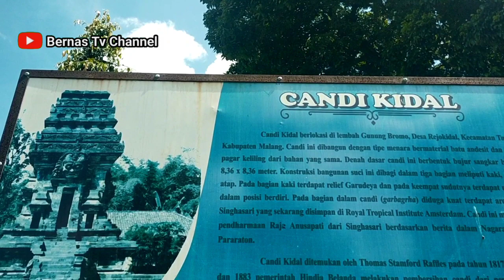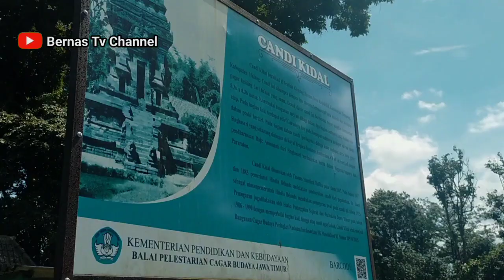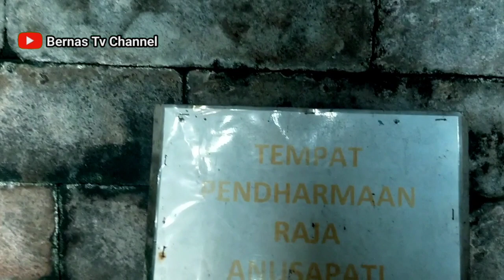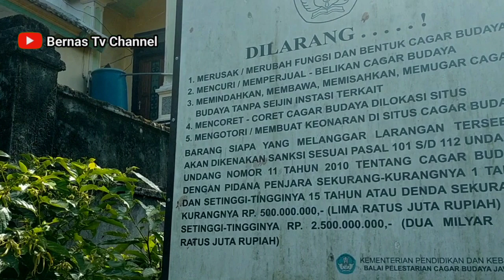CANDI KIDAL BUKTI CINTA RAJA ANUSAPATI PADA KEN DEDES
MITOS CANDI KIDAL BUKTI CINTA AGUNG ANUSAPATI  RAJA  SINGHASARI  PADA KEN DEDES
Candi Kidal merupakan salah satu candi warisan dari kerajaan Singasari. Candi ini dibangun sebagai bentuk penghormatan atas jasa besar Anusapati, Raja kedua dari Singhasari, yang memerintah selama 20 tahun (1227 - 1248). Menurut Pararaton Kematian Anusapati dibunuh oleh Panji Tohjaya sebagai bagian dari perebutan kekuasaan Singhasari, juga diyakini sebagai bagian dari kutukan Mpu Gandring.
Candi Kidal secara arsitektur, kental dengan budaya Jawa Timuran, telah mengalami pemugaran pada tahun 1990. Candi kidal juga memuat cerita Garudeya, cerita mitologi Hinduistik, yang berisi pesan moral pembebasan dari perbudakan. Sampai sekarang candi masih terjaga dan terawat.
Candi Kidal bersifat agama Hindu, dahulunya di ruangan candi (garbhagrha) merupakan tempat arca Siwa Mahadewa yang saat ini telah disimpan di Royal Tropical Institute di Amsterdam. Terdiri dari, arca perwujudan Raja kedua Kerajaan Singhasari dan raja Anuspati.
Candi terletak di lembah pada lereng barat Pegunungan Tengger di ketinggian 520 meter di atas permukaan laut, termasuk wilayah administrasi Desa Kidal, Kecamatan Tumpang, sekitar 20 km sebelah timur Kota Malang - Jawa Timur. Candi Kidal dibangun pada 1248 M, bertepatan dengan berakhirnya rangkaian upacara penghormatan jenazah yang disebut sradha (tahun ke-12 setelah kematian) untuk menghormat Raja Anusapati yang telah meninggal. Setelah selesai pemugaran kembali pada dekade 1990-an, candi ini sekarang berdiri dengan tegak dan kokoh serta menampakkan keindahannya. Jalan menuju ke Candi Kidal sudah bagus setelah beberapa tahun rusak berat. Di sekitar candi banyak terdapat pohon-pohon besar dan rindang, taman candi juga tertata dengan baik, ditambah lingkungan yang bernuansa pedesaan menambah suasana asri bila berkunjung kesana.
Candi Kidal memiliki beberapa keunikan. Ia terbuat dari batu andesit dan berdimensi geometris vertikal. Candi Kidal memiliki 3 bagian yaitu kaki, tubuh dan atap. Kaki candi tampak agak tinggi dengan tangga masuk keatas kecil-kecil seolah-olah bukan tangga masuk sesungguhnya. Badan candi lebih kecil dibandingkan luas kaki serta atap candi sehingga memberi kesan ramping. Pada kaki dan tubuh can di terdapat hiasan medallion serta sabuk melingkar menghiasi badan candi. Atap candi terdiri atas 3 tingkat yang semakin keatas semakin kecil dengan bagian paling atas mempunyai permukaan cukup luas tanpa hiasan atap seperti ratna (ciri khas candi Hindu) atau stupa (ciri khas candi Budha). Masing-masing tingkat disisakan ruang agak luas dan diberi hiasan. Konon tiap pojok tingkatan atap tersebut dulu disungging dengan berlian kecil.

Hal menonjol lainnya adalah kepala kala yang dipahatkan di atas pintu masuk dan bilik-bilik candi. Kala, salah satu aspek Dewa Siwa dan umumnya dikenal sebagai penjaga bangunan suci. Hiasan kepala kala Candi Kidal tampak menyeramkan dengan matanya melotot, mulutnya terbuka dan tampak dua taringnya yang besar dan bengkok memberi kesan dominan. Adanya taring tersebut juga merupakan ciri khas candi corak Jawa Timuran. Di sudut kiri dan kanannya terdapat jari tangan dengan mudra (sikap) mengancam. Maka sempurnalah tugasnya sebagai penjaga bangunan suci candi.
Pada bagian kaki candi terpahatkan tiga sosok relief indah yang menggambarkan cerita legenda Garudeya (Garuda). Cerita ini sangat popular dikalangan masyarakat Jawa saat itu sebagai cerita moral tentang pembebasan atau ruwatan. Kesusastraan Jawa kuno berbentuk kakawin tersebut, mengisahkan tentang perjalanan Garuda dalam membebaskan ibunya dari perbudakan dengan penebusan air suci amerta.

Cerita ini juga ada pada candi Jawa Timur yang lain yakni di candi Sukuh (lereng utara G. Lawu). Cerita Garuda sangat dikenal masyarakat pada waktu berkembang pesat agama Hindu aliran Waisnawa (Wisnu) terutama pada periode kerajaan Kahuripan dan Kediri. Sampai-sampai Airlangga, raja Kahuripan, setelah meninggal diujudkan sebagai dewa Wisnu pada candi Belahan dan Jolotundo, dan patung Wisnu di atas Garuda paling indah sekarang masih tersimpan di museum Trowulan dan diduga berasal dari candi Belahan.

Narasi cerita Garudeya pada candi Kidal dipahatkan dalam 3 relief dan masing-masing terletak pada bagian tengah sisi-sisi kaki candi kecuali pintu masuk. Pembacaannya dengan cara prasawiya (berjalan berlawanan arah jarum jam) dimulai dari sisi sebelah selatan atau sisi sebelah kanan tangga masuk candi. Relief pertama menggambarkan Garuda dibawah 3 ekor ular, relief kedua melukiskan Garuda dengan kendi di atas kepalanya, dan relief ketiga Garuda menggendong seorang wanita. Di antara ketiga relief tersebut, relief kedua adalah yang paling indah dan masih utuh.
candikidaltempatpendarmaan rajaanusopati
candikidalpeningggalankerajaan singhasari